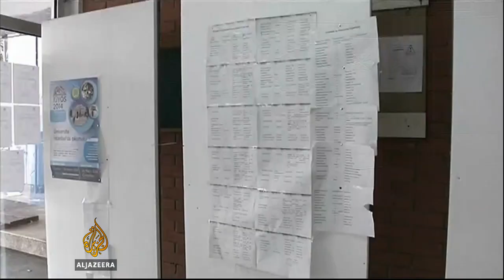Macedonia opposition rejects election results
Macedonia's opposition party says it will not accept the results of this weekend's election.  Votes are still being counted, but the ruling conservative party is claiming a double victory in both parliamentary and presidential elections.  Al Jazeera's John Psaropoulos reports from the capital city of Skopje.